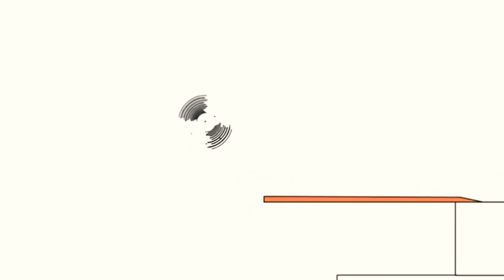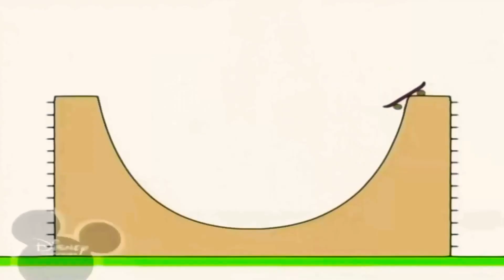February 24, 2021